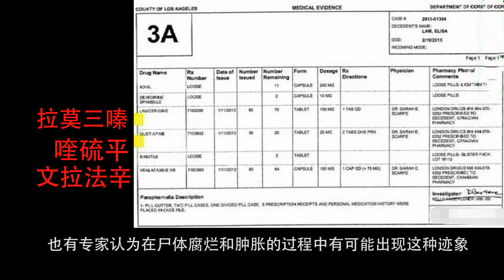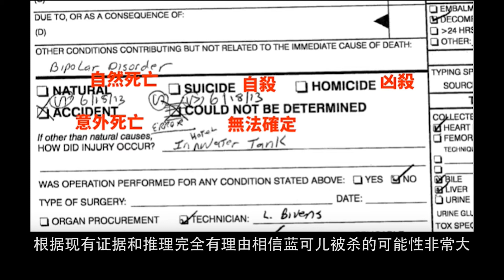藍可兒事件4大疑點，合理靠譜推斷出兇手（6分鐘了解全部疑點）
藍可兒事件（Elisa Lam）疑點重重，我將幫大家梳理有哪些疑點，最後合理靠譜的推斷出兇手。
藍可兒死亡真相丨藍可兒怎麽死的丨藍可兒事件

藍可兒，Elisa Lam，藍可兒事件，藍可兒之死，藍可兒死亡真相，藍可兒到底怎麽死的，藍可兒真相，藍可兒死亡，藍可兒李昌鈺，藍可兒事件真相，藍可兒離奇死亡，藍可兒非正常死亡，藍可兒塞西爾酒店，藍可兒事件真相大白，藍可兒死亡照片，藍可兒電梯，藍可兒監控，藍可兒監控視頻，藍可兒電梯視頻，，
藍可兒死亡事件，藍可兒的真相，藍可兒死亡之謎，藍可兒事件全梳理，藍可兒懸案，藍可兒懸案，藍可兒懸案解讀，藍可兒壹定是謀殺，藍可兒案謎團，藍可兒兇殺死亡事件，藍可兒電梯影像，藍可兒事件酒店，藍可兒案事發酒店，藍可兒案塞西爾酒店，藍可兒案細節，藍可兒詭異電梯影像，

蓝可儿，蓝可儿事件，蓝可儿之死，蓝可儿死亡真相，蓝可儿到底怎么死的，蓝可儿真相，蓝可儿死亡，蓝可儿李昌钰，蓝可儿事件真相，蓝可儿离奇死亡，蓝可儿非正常死亡，蓝可儿塞西尔酒店，蓝可儿事件真相大白，蓝可儿死亡照片，蓝可儿电梯，蓝可儿监控，蓝可儿监控视频，蓝可儿电梯视频，，
蓝可儿死亡事件，蓝可儿的真相，蓝可儿死亡之谜，蓝可儿事件全梳理，蓝可儿悬案，蓝可儿悬案，蓝可儿悬案解读，蓝可儿一定是谋杀，蓝可儿案谜团，蓝可儿凶杀死亡事件，蓝可儿电梯影像，蓝可儿事件酒店，蓝可儿案事发酒店，蓝可儿案塞西尔酒店，蓝可儿案细节，蓝可儿诡异电梯影像，蓝可儿洛杉矶，塞西尔酒店，李昌钰破案实录，